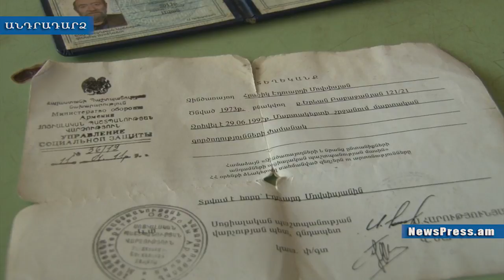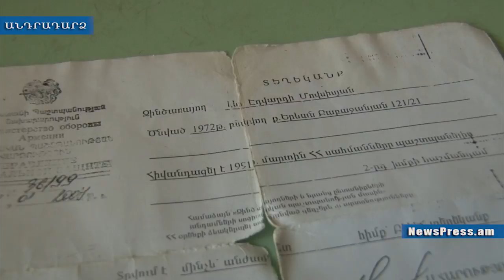Պաշտպանության նախարարը երկրորդ կինն ունի, ինձ էլ չի կարելի, հա՞. ազատամարտիկ